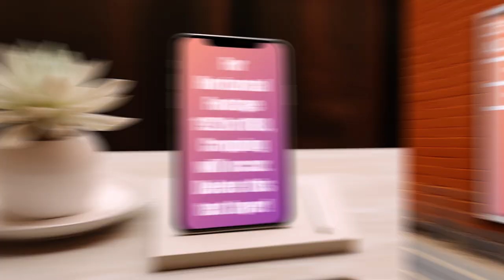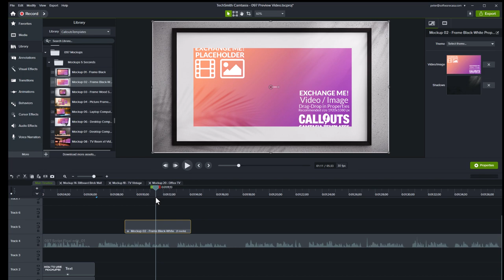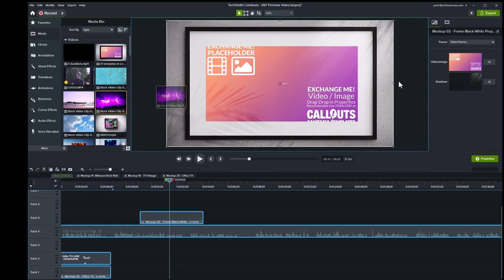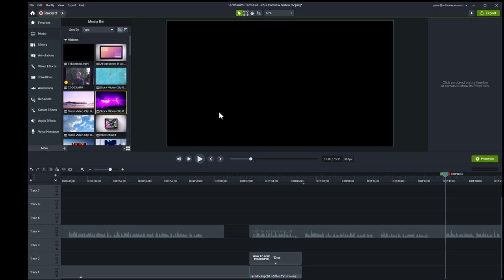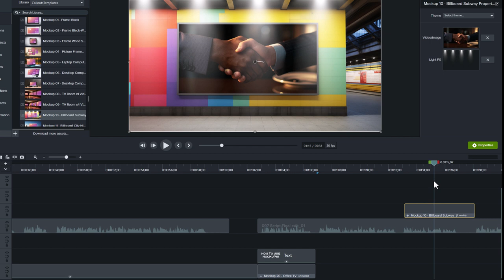21 Camtasia Mockup Templates: Boost Your Videos with Billboards, Computers, Frames, and More!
Introducing our Camtasia Mockup Template Collection – Great for Elevating Your Video Content!

Why Use Mockups in Your Videos?
In the digital age, where visual content reigns supreme, captivating your audience is essential. Video content creators understand the significance of visual appeal, and that’s where mockups come into play. They offer a dynamic, immersive, and authentic way to showcase your video content, making your message more compelling and relatable.

Our Camtasia Mockup Template Collection features a diverse selection of 21 mockup scenes that cater to a wide range of video themes and styles.

Let your imagination run wild as you explore scenes such as:

💻 Laptop Mockups: Place your video or image into a sleek laptop screen, perfect for demonstrating software and app features.

💻 Desktop Computer Mockups: Create stunning screen recordings and tutorials with desktop computer mockups, giving your content a professional edge.

🌟 Billboard Signs: Make your message larger than life with these billboard mockups, perfect for advertisements and announcements.

📚 Book Mockups: Showcase your videos in an educational and informative context with our book-themed templates.

📚 Vintage Televisions: Give your videos a nostalgic twist by incorporating vintage television mockups, ideal for retrospectives and throwback content.

And so much more! With 21 unique templates, you’ll find the perfect backdrop for your videos, each available in three different durations, giving you a total of 63 templates to choose from.

What Sets Our Camtasia Mockup Template Collection Apart?

Easy to Use: Simply drag and drop your video or image into your Camtasia Quick Properties, and watch as your content seamlessly integrates into the mockup. Versatility: No matter your niche or content style, our templates fit all scenarios, ensuring you can craft videos that stand out. Professional Quality: Elevate the visual appeal of your videos without the need for expensive equipment or extensive editing skills. Time-Saving: Say goodbye to time-consuming video editing – our templates make it easy to produce eye-catching content in minutes. Engagement: Studies show that mockups increase viewer engagement, making your content more shareable and memorable.

Are you ready to take your Camtasia video projects to new heights? Join the countless content creators who’ve already transformed their videos with our Camtasia Mockup Template Collection. Elevate your content, boost engagement, and leave a lasting impact with these stunning, user-friendly templates. Your audience will thank you, and your videos will never be the same again!

🌟 Unlock Your Creative Potential with Callouts - Your One-Stop Hub for Premium Visual Resources!

📦 Discover What You Get:
Access thousands of professionally crafted assets to elevate your video production, graphics, and sound projects. With Callouts, you can enjoy unlimited downloads and immediate access to our vast library of resources.

🎨 Crafted with Excellence:
We take great pride in curating top-tier resources for our premium members. Expect nothing but the highest quality files meticulously designed to meet your creative needs.

🎬 Resources for All Visual Communication Needs:
Explore a wide spectrum of assets, including Music, Sound Effects, Stock Videos, HD Video Backgrounds, Motion Loops, Motion Backgrounds, Graphics, and much more. Perfect for enhancing your video production, PowerPoint presentations, graphic design, and more.

📅 Fresh Content Every Month:
Your membership brings you exclusive access to our constantly expanding library. We add new, high-grade content monthly, ensuring you always have something fresh to enhance your projects.

📽️ Camtasia Templates:
Explore Our Camtasia Templates and take your video creation to the next level.

🆓 Get a Taste for Free:
Don't miss out on our Free Assets, where you can sample our offerings before diving into our premium collection

Follow Callouts on Facebook to stay in the loop and join our thriving community of creatives

✨ Transform Your Creativity with Callouts - Your Visual Assets Destination!